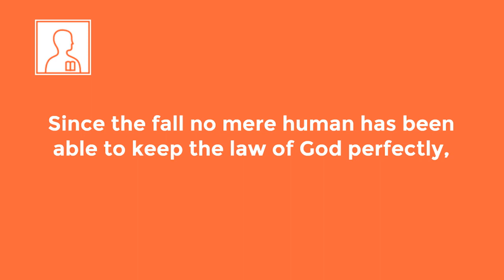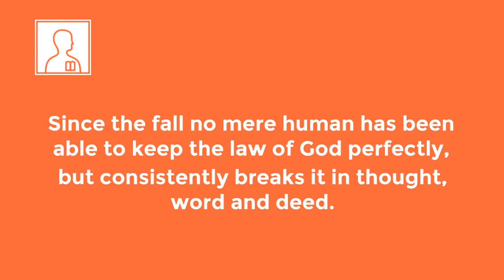New City Catechism Question 13: Can anyone keep the law of God perfectly?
That's us a quarter of the way through now!

Now that we've looked at what is given to us in the law (and also what is expected of us) we move on to ask, is it even possible for anyone to keep the law?

The short answer is no! Which makes this week's song take a slightly sad tone. However, over the next few weeks we'll learn more about what God has to done to help us.

Used with the kind permission of The Gospel Coalition.